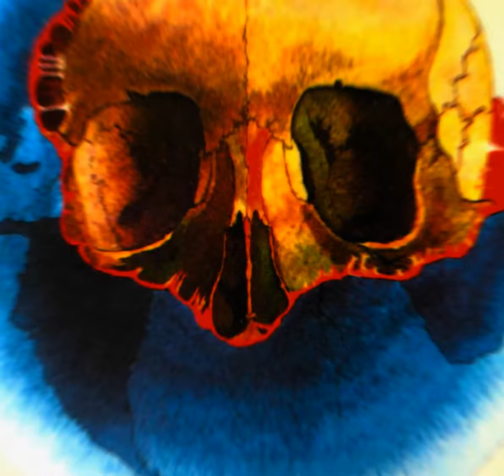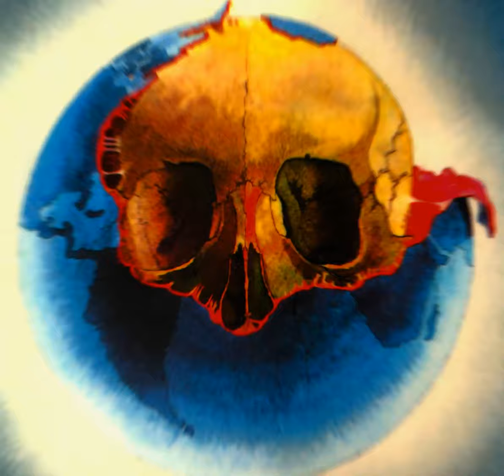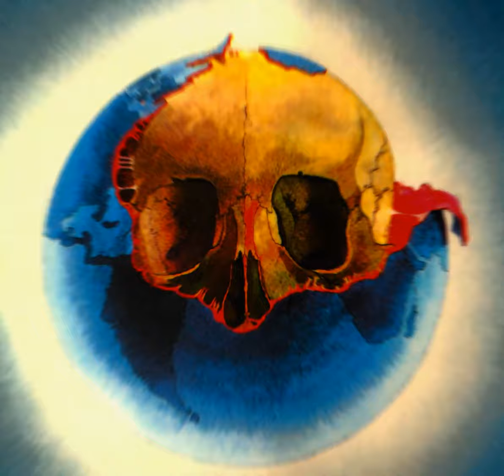Jean-Michel Jarre - Oxygéne (8x Slower - Ambient)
Original Music:
"Oxygéne (Part I)" from Jean-Michel Jarre's Oxygéne (1976)
Composed and Performed by Jean-Michel Jarre
Produced by Jean Michel Jarre
Mixing Engineer  -- Jean-Pierre Janiaud
Mixing Assistant -- Patrick Foulon

Images:
Original Album Cover Artwork by Michel Granger

Grains of Sand, Ambient Lands Video:
Music sampling, editing and effects by Justin Shaw
Image/Video Effects and Editing by Justin Shaw